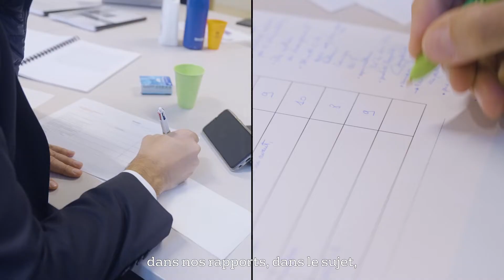Les trophées de la transformation écologique 2021 | Veolia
Les trophées de la transformation écologique 2021, Intéressé pour participer l'année prochaine... Contactez-nous !